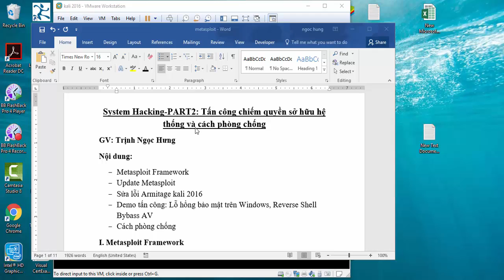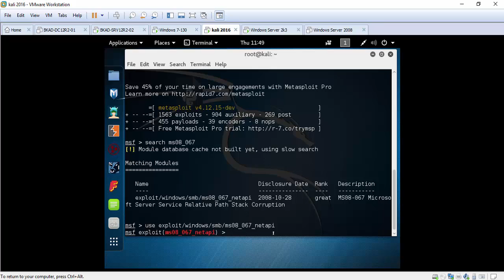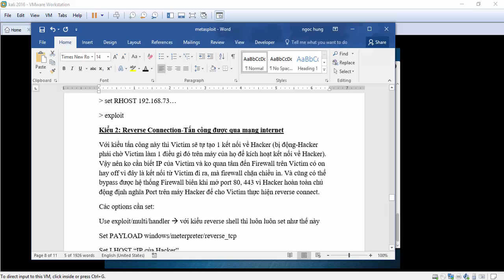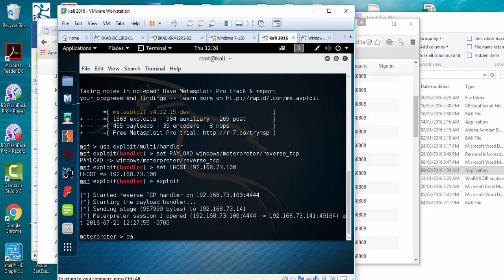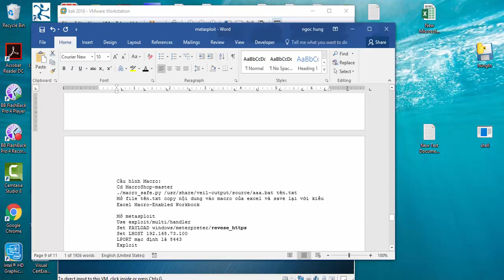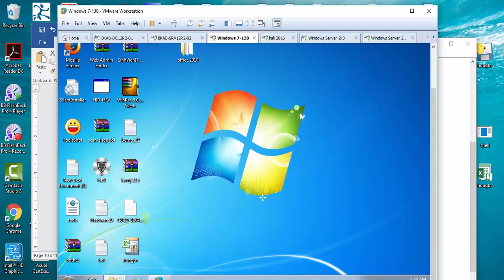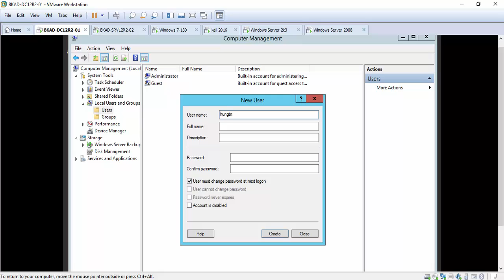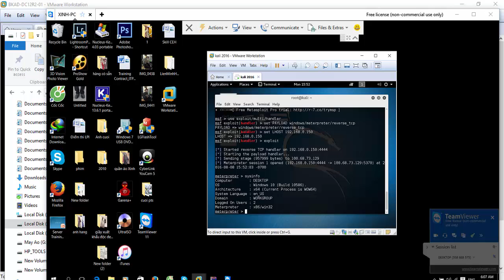CEHv9 Module5 System Hacking PART2 Tấn công chiếm quyền sở hữu hệ thống và cách phòng chống